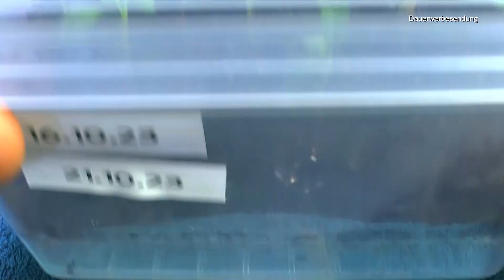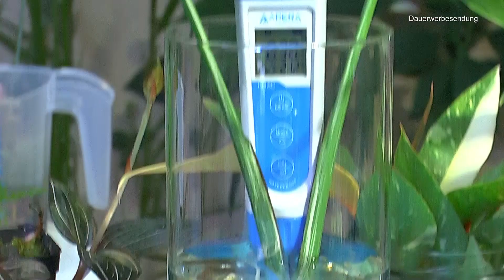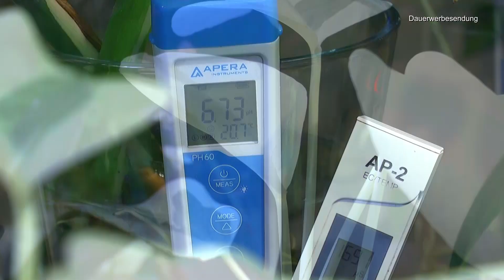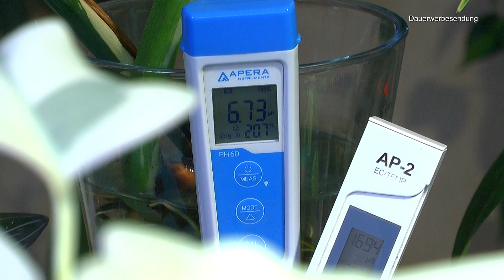Chilli Chili Update im Herbst und besondere Pflanzen besonders heranziehen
Ist Basalt für die Anzucht und Haltung von Samen zur Pflanze gut? Welche Probleme bekommen die Pflanzen dabei oder welche Vorteile zum Wachstum entstehen?
Diese Fragen versuchen wir in der Zukunft zu beantworten.

T4U 13cm Plastik Selbstbewässerung Blumentopf mit Anzeiger Eckig dunkelgrau 3er-Set, Selbstwässernde Wasserspeicher Pflanzgefäße Klein für Zimmerpflanzen

LECHUZA MINI-CUBI anthrazit metallic, Weiß oder Rot

PlantMe Rankhilfe Zimmerpflanze

Aquael Basalt Gravel 2 – 4 mm 10 kg

Hamann Mercatus GmbH Basalt Edelsplitt Anthrazit 2-5 mm 25 kg Sack - Zur dekorativen, kreativen und individuellen Gartengestaltung

Plagron Perlite 10 Liter Bodenverbesserung Luft-und Wasserspeicher

50 Feet Selbstbewässerung Docht für selbst bewässern Pflanzer Topf DIY Urlaub

LECHUZA 3er Set Bewässerungsstick

COMPO COMPLETE Pflanzendünger für alle Pflanzen, Universal-Dünger mit Kalzium und Magnesium, 1 Liter